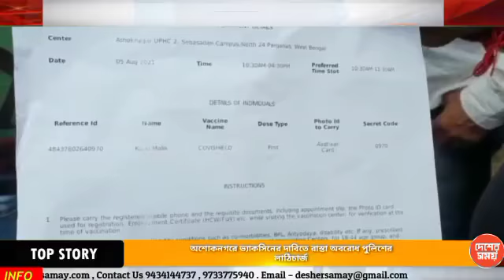অশোকনগরে ভ্যাকসিনের দাবিতে রাস্তা অবরোধ পুলিশের লাঠিচার্জ: দেশের সময়